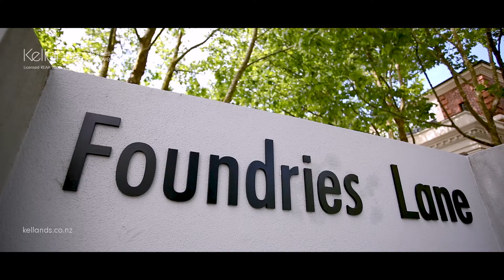14 Foundries Lane, Freemans Bay, Auckland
Urban Haven

This immaculate terraced home epitomizes modern urban living without the normal compromises.

With high studs throughout and generously proportioned open plan living centered around a sophisticated double height atrium and stylish courtyard providing a relaxing inner city haven you’ll enjoy coming home to. So close to everything, but you’ll feel so far away.

Key architectural features ensure it's light, bright and sunny with 3 double bedrooms, 2.5 bathrooms and a spacious second living upstairs with internal access to the garage completing the package.

Brand new, never been lived in, with a fee simple title, the developer’s instructions are clear – get it sold!